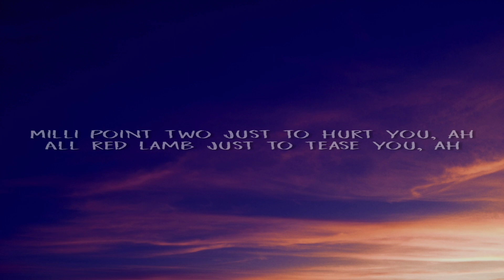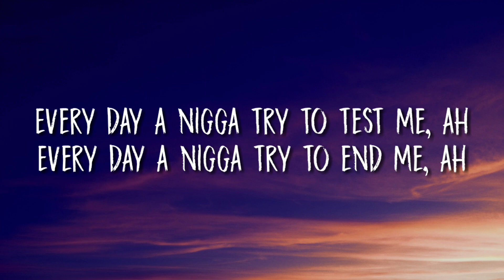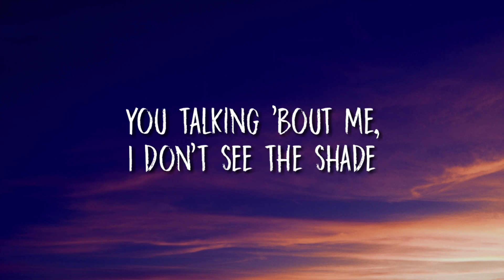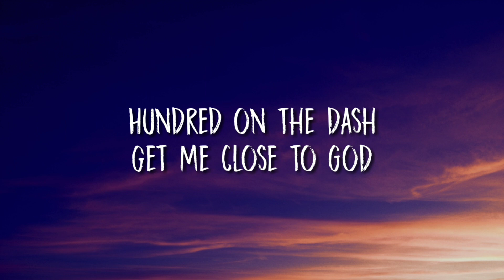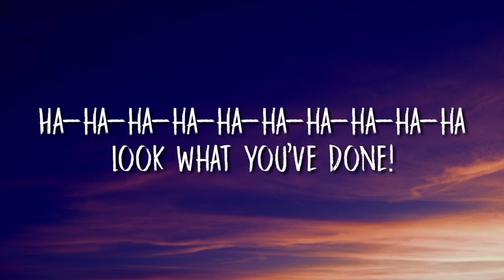The Weeknd - Starboy (Lyrics) ft. Daft Punk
🎤Lyrics:
"Starboy"
(feat. Daft Punk)

Main bitch out of your league too, ah

Then she clean it with her face, man

Ha-ha-ha-ha-ha-ha-ha-ha-ha-ha
Look what you've done!
Ha-ha-ha-ha-ha-ha-ha-ha-ha-ha
I'm a motherfuckin' Starboy
Ha-ha-ha-ha-ha-ha-ha-ha-ha-ha

Pockets over weight getting hefty, ah
Coming for the king, that's a far cry

Hundred on the dash get me close to God

Then she clean it with her face
Man, I love my baby